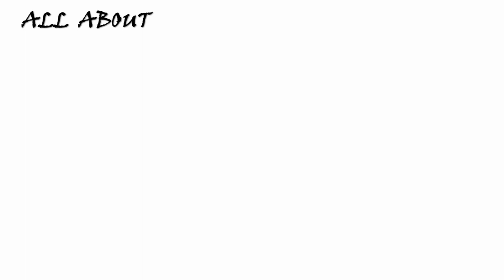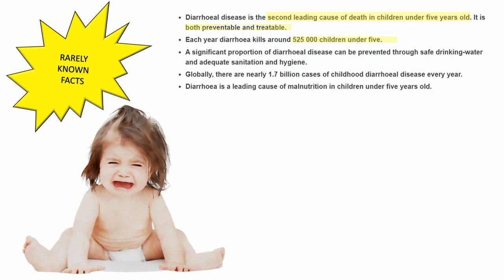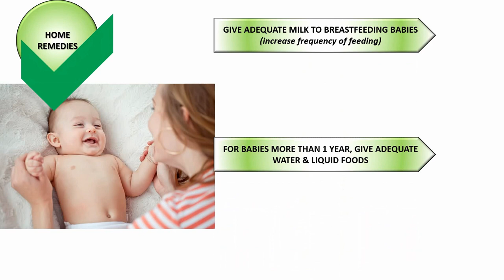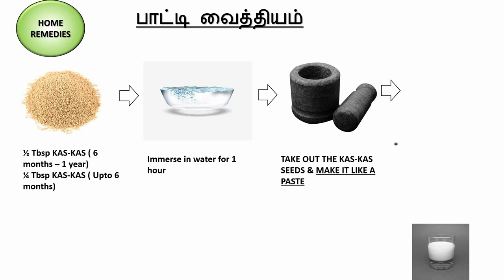How to Treat Dysentery in Babies?? (Tamil Audio- English Text) - Health Goal Videos!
Going forward, Tamil Beast will release videos related to Health as the whole world is in a crisis and we would like to be a small part in helping people and spreading Positivity.